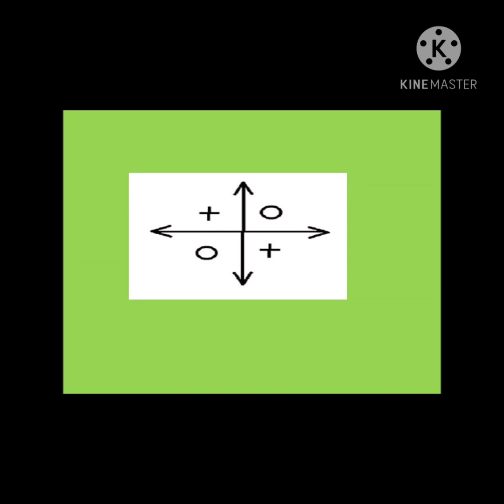" LA VIDENCIA DEL PALERO "